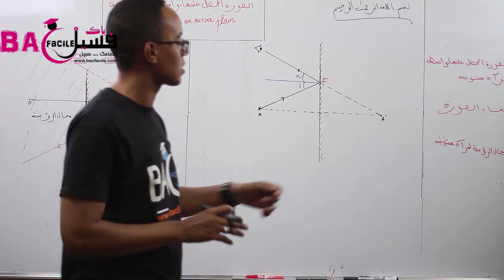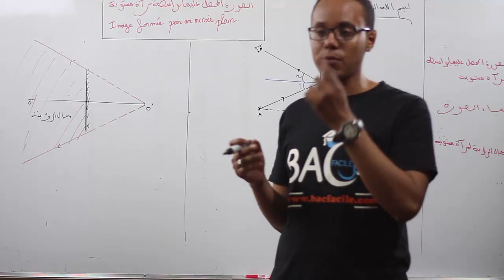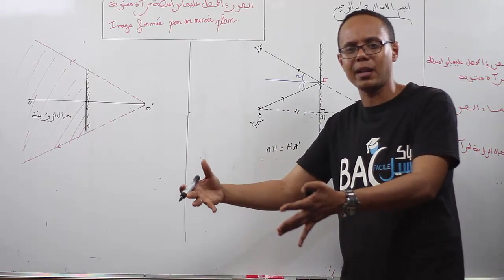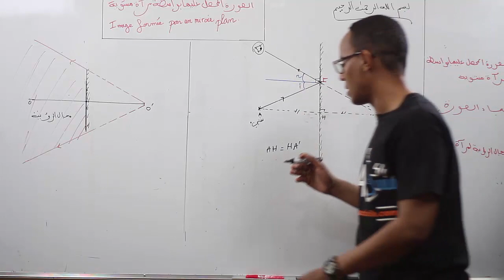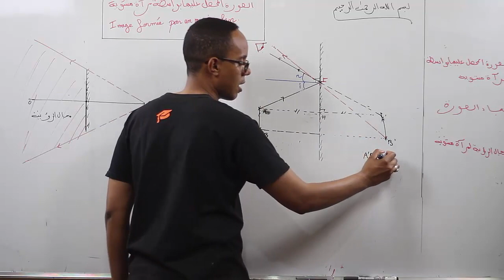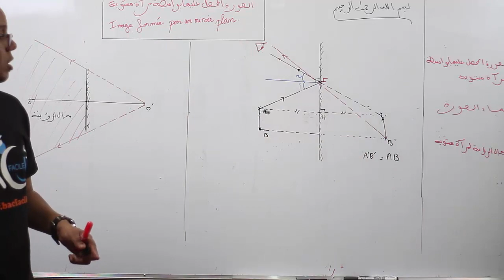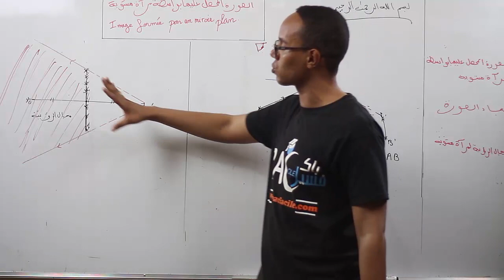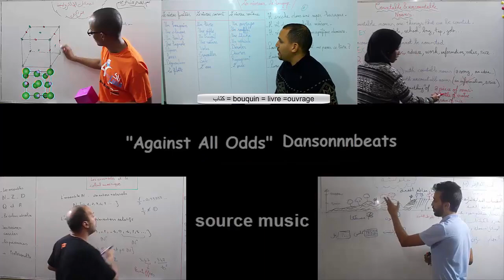الأولى بكالوريا : الصورة المحصل عليها بواسطة مرآة مستوية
الأستاذ : جواد بن دحو  / المستوى : الأولى بكالوريا  / الفيزياء
الصورة المحصل عليها بواسطة مرآة مستوية
أبعاد الصورة
مجال الرؤية لمرآة مستوية